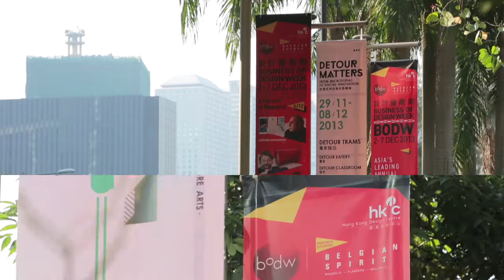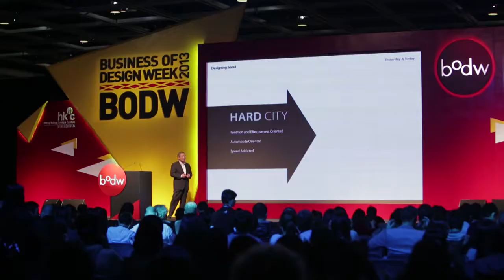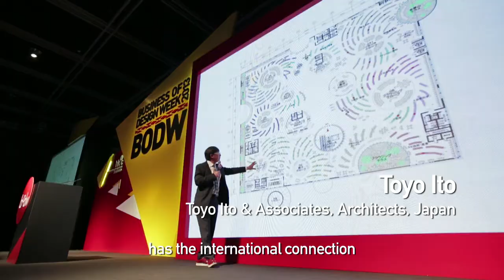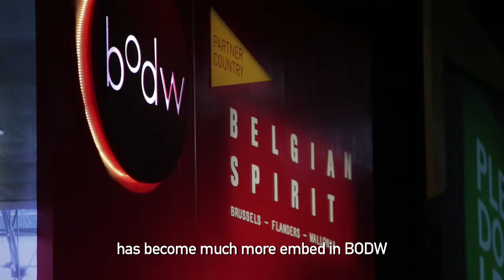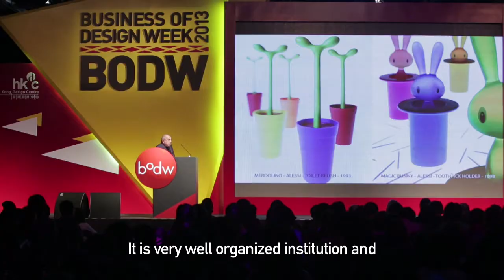BODW 2013 Highlight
Business of Design Week (BODW) - Asia's leading annual event on design, innovation and brands.
BODW is an annual flagship event organized by Hong Kong Design Centre since 2002. Today, BODW enjoys the reputation as one of the most significant events on Asia's design calendar. This year, the week-long event comprises the BODW Forum (an authoritative pointer for global design trends), concurrent events (covering brands, design, technology, city and the culture, design management and education, business of intellectual property etc.), exhibitions (for the public and trades) and the Detour community programme, aiming to inspire the participants about the power of design in building a better tomorrow.